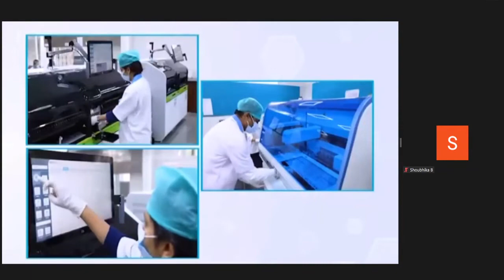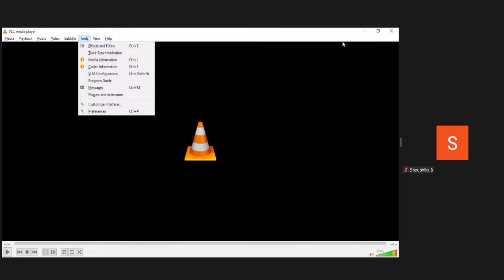Address by Presenting Sponsor Krsnaa Diagnostics Ltd